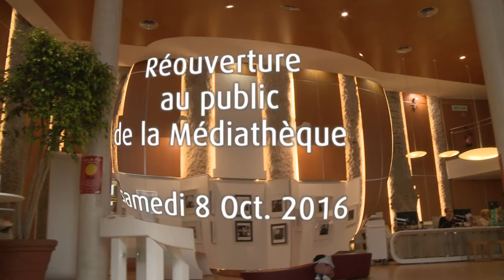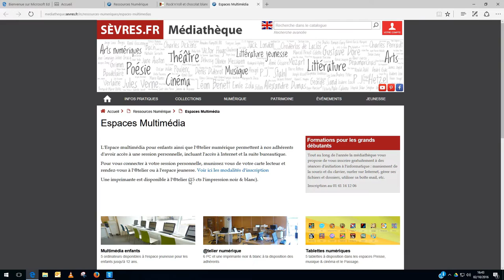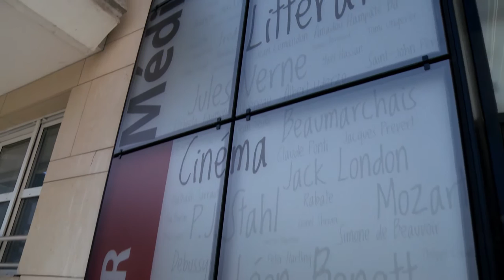La Médiathèque de Sèvres : 1/2 Ce qui a changé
Après 9 mois de travaux, la Médiathèque rouvre ses portes.
Avant d'en faire une visite plus détaillée le mois prochain, voyons ce qui va changer pour ses usagers.
Son inauguration est prévue le samedi 8 octobre.